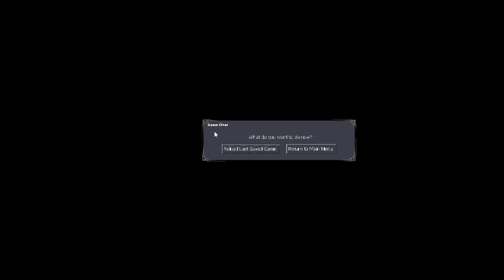Let's Play Dark Messiah of Might and Magic Part 15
Duel time!